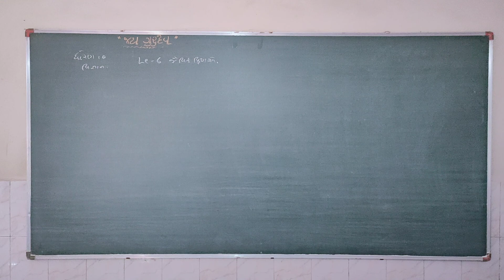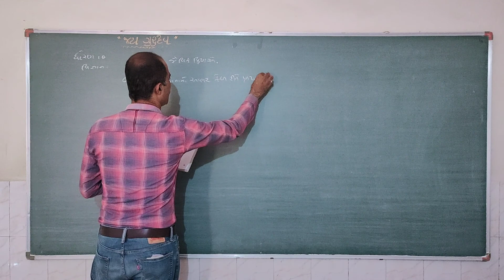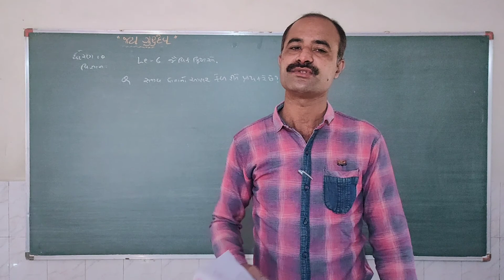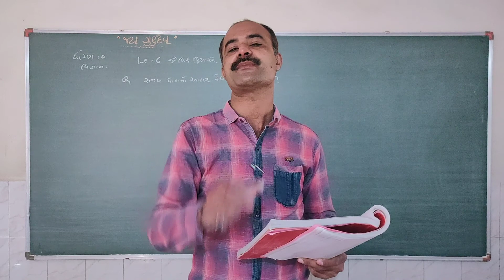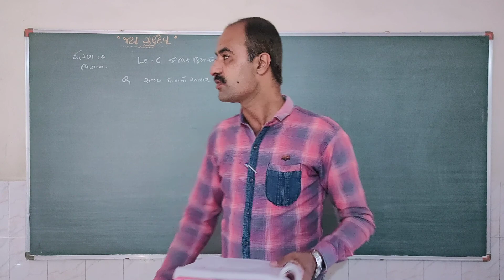std 10 science ch 6 part 8